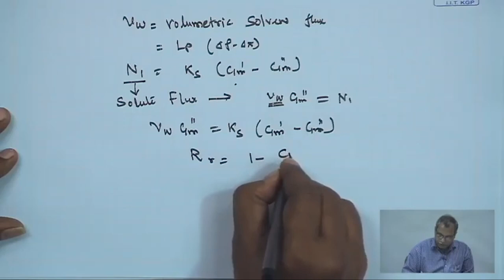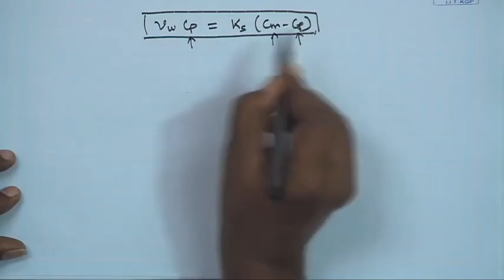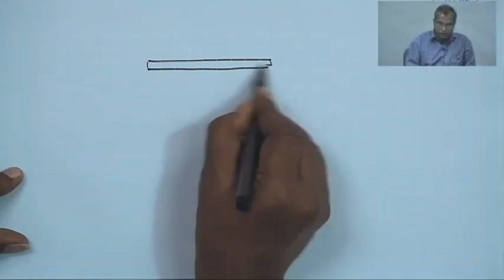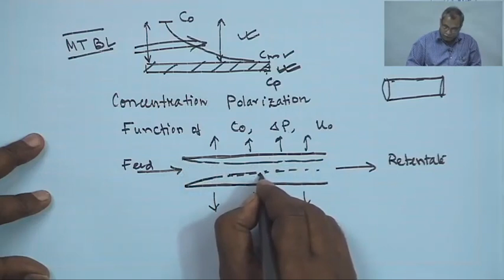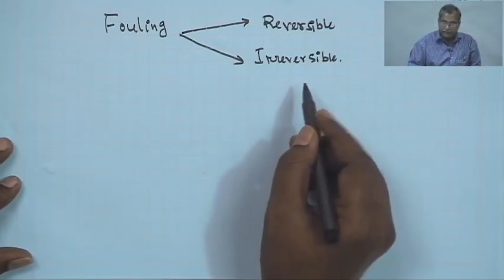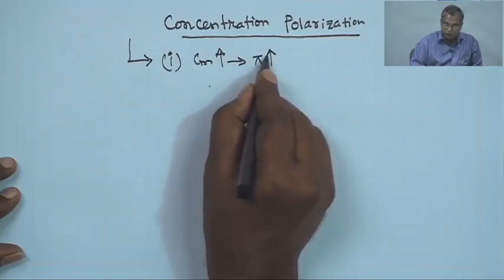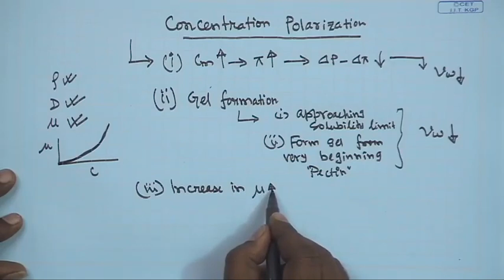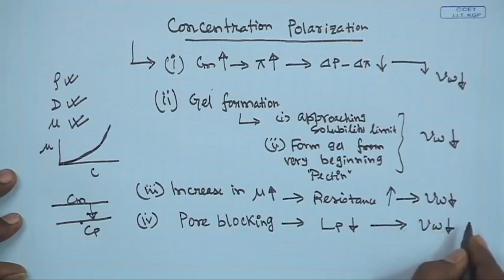Concentration Polarization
Course Name: Introduction to Process Modeling in Membrane Separation Process